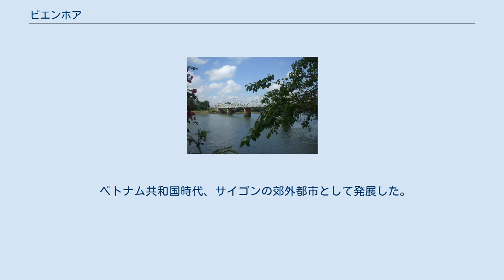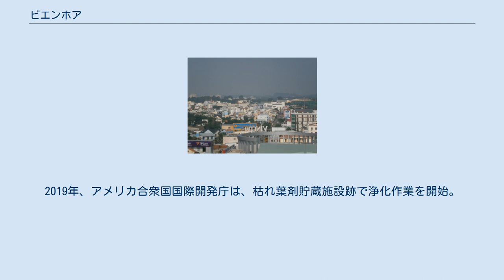ビエンホア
ビエンホア（ベトナム語：Thành phố Biên Hòa/ 城庯邊和? 北部方言 南部方言）はドンナイ省の省都である。
 2017年現在の人口は1,250,800人であり、中央直轄市を除けばベトナム国内で人口最多の都市である。
ホーチミン市のベッドタウンとして発展著しい。
 ビエンホアのスカイライン 河川 湖沼 以下の29坊1社を管轄する。
 コーチシナ戦争中の1861年12月16日にフランス、スペイン軍によって占領された。
 ベトナム共和国時代、サイゴンの郊外都市として発展した。
第一次インドシナ戦争の際、ベトナム北部・中部から1万人以上のカトリックが避難してきた。
ベトナム戦争中はアメリカ空軍のビエンホア空軍基地が設けられた。
同基地は、1968年1月30日から31日にかけて、ベトコンの迫撃砲による攻撃を受けた。
基地では、ダイオキシン類を含む枯葉剤の貯蔵を行っていたが、ベトナム戦争終結間際の撤収作業中に薬剤が基地から地下水や川へ漏出。
後日、周辺の住民に生じた深刻な精神および身体障害の発生に関連しているとされた。
2019年、アメリカ合衆国国際開発庁は、枯れ葉剤貯蔵施設跡で浄化作業を開始。
終了には10年の年月がかかる見込み。
 ビエンホア駅 チャンビエン文廟 ベトナムドンナイ省のドンナイ川のほとりにあるグエンバンチ公園